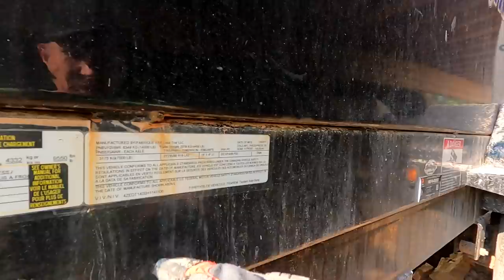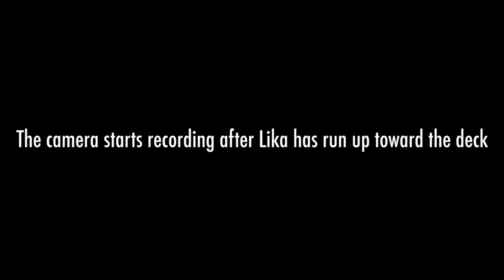OUR MOUNTAIN LION ENCOUNTER | LIVING IN THE WOODS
We are still plugging away at drywalling our cabin which will help us get one step closer to moving in and in the middle of all the madness, we have a visit from a mountain lion which scares the socks off of me!!!

Our Mailing Address:
Trent & Allie
6300 N Sagewood Dr

~~~ Camera Gear ~~~

~~~ Solar & Electrical ~~~

~~~ Plumbing &  Water ~~~

~~~ Accessories & Misc. ~~~